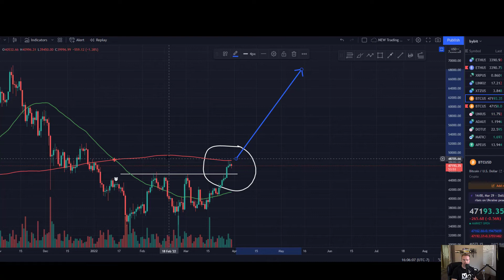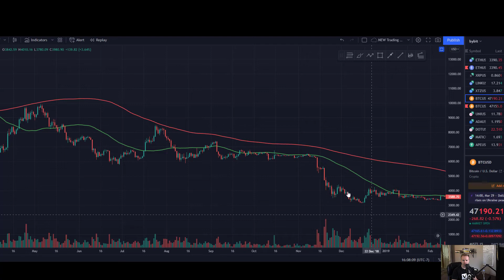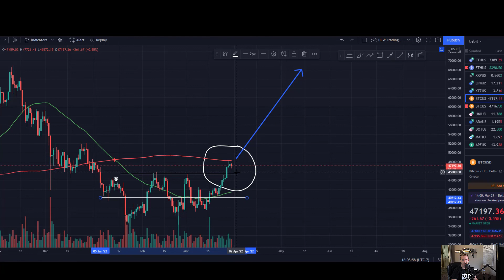Be Ready For A Flash Crash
Links
Join me at Bybit and get $20 bonus in BTC! Plus, Up To  $1000 To Trade With

M1 my one stop shop for Stocks Index and bonds.

TIMESTAMPS
00:00 Intro